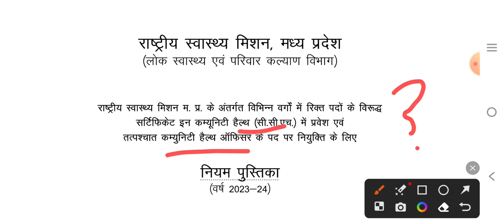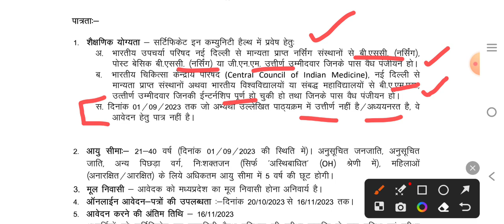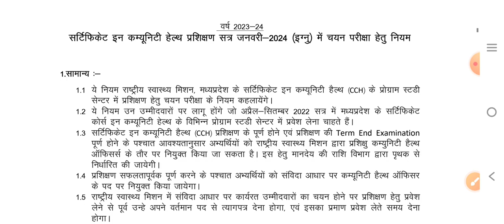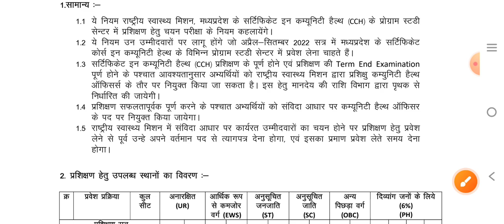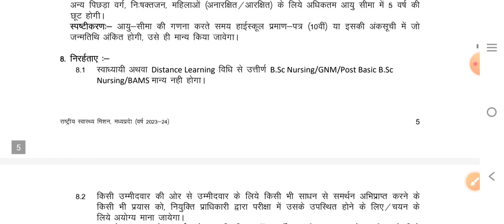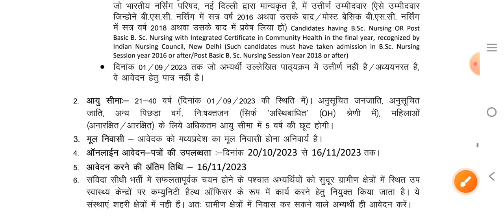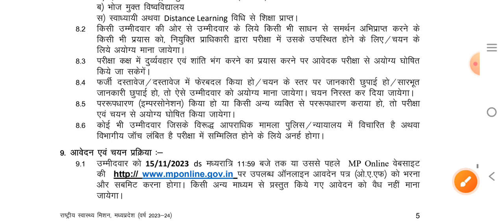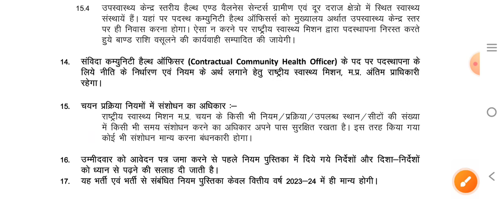MP CHO VACANCY DETAILS, MP CHO RULEBOOK, MP CHO VACANCY 2023, MP NHM CHO VACANCY 2023 MP NEW VACANCY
@Acharyam Acharyam acharyamMP CHO VACANCY 2023, CHO VACANCY 2023, NHM CHO VACANCY 2023, COMMUNITY HEALTH OFFICER VACANCY 2023 MP NEW VACANCY 2023

cho vacancy latest news
mp NHM cho vacancy 2023
cho jobs
cho recruitment 2023
new cho recruitment 2023
cho bharti 2023
mp cho bharti 2023
cho
community health officer
mp cho latest news
mp job
mp vacancy 2023
vacancy 2023
mp vacancy
mp patwari
Acharyam
peon vacancy
vacancy 2023